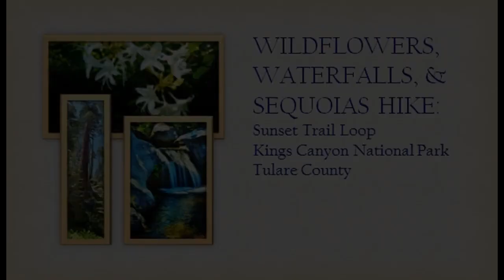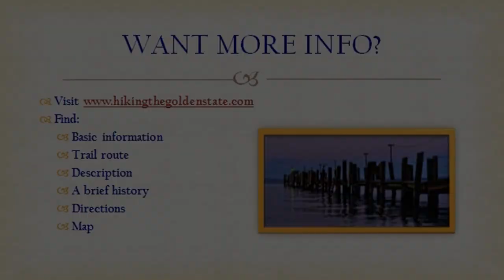Tulare County - Wildflowers, Waterfalls, & Sequoias Hike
Descend downhill from the Visitor Center through a woodland. Spectacular wildflower varieties line the trail in summer. Sequoia Creek flows over granite boulders to create graceful waterfalls. Hike uphill from the waterfalls on the original road to the General Grant Grove. There are great vistas of Sequoia Lake. Visit the “Dead Giant” tree which was killed by thoughtless loggers. Explore the historic General Grant Grove.

for additional trail information.